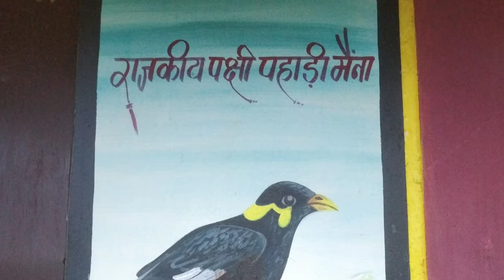बस्तर स्कूल पेंटिंग Bastar School Painting || Wall Art Bastar Jagdalpur 2022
hello doston
                    Mera naam Dev vishwakarma hai Jo ki painting work kam karta hun
mujhe painting se sambandhit karya karne mein bahut achcha lagta hai,  jaise ki
                             baster art wall art home painting School painting swasthya vibhag se related painting AVN Anya prakar ke paintings work kam karta hun
                                                        ISI prakar ke painting se related video pane ke liye AVN dekhne ke liye hamare channel CG baster art ko subscribe Karen aur share bhi Karen aur like Karen and comments bhi Karen